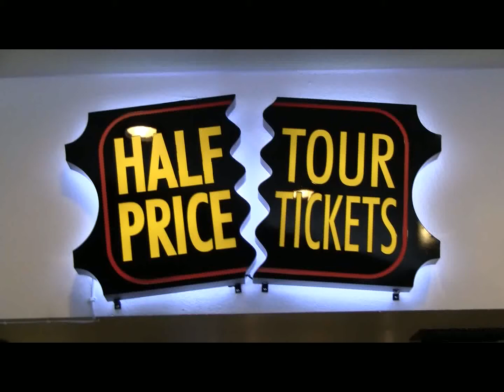Half Price Tour TIckets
:: Same tours for less! Miami city tour, Miami Boat tour, Everglades airboat ride and wildlife show, Keywest, Segway Rental, Bicycle Rental and more! leader in Miami Tours Operators.